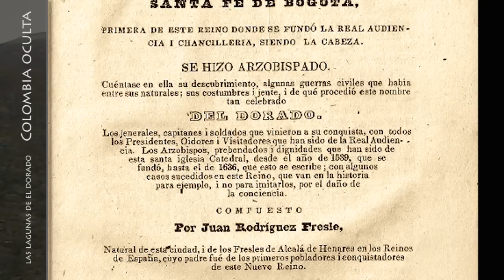Las Lagunas de El Dorado | Guatavita 2 | La Cacica [Subt. Español e Inglés]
Este no es un video científico, es un es un espacio investigativo y en él, Hacemos lo posible por llegar a la verdad, para acercarlo a usted a lo desconocido.
Todo en la conquista y parte de la colonia española en Colombia fue anarquía y caótico desorden. Los conquistadores veían a los indígenas como inferiores y la iglesia doctrinera consideraba sus historias como blasfemias y superchería. Nadie escuchó su historia.
Hasta hace un poco más de 450 años, todo el territorio que rodea la laguna de Guatavita, supuesta cuna de la leyenda de El Dorado, perteneció al pueblo muisca, una cultura que supuestamente llegó a estas tierras hacia el año 850 después de cristo y de ella la historia registra muy pocos recuerdos.
De Guatavita, la crónica colonial escrita por Juan Rodríguez Freyle en su obra El Carnero, afirmaba  que ella fue el verdadero centro de la ceremonia de El Dorado, un lugar donde los herederos del trono zipa, eran coronados como reyes de los muiscas.
Sin embargo la versión del carnero no es la única,  El relato oral indígena, satanizado por conquistadores y doctrineros españoles,  decía  que Guatavita  fue un centro religioso dedicado a una deidad femenina, una deidad a quien un chamán o sacerdote indígena  ofrecía sus ofrendas y que esta no era la laguna donde se coronaba al zipa y esta historia que no fue escrita por cronistas ni historiadores, no es creíble para los investigadores, unos estudiosos que poco escuchan la tradición oral que aún se narra al calor del fuego en los bohíos.

® Obra registrada bajo derechos de autor.